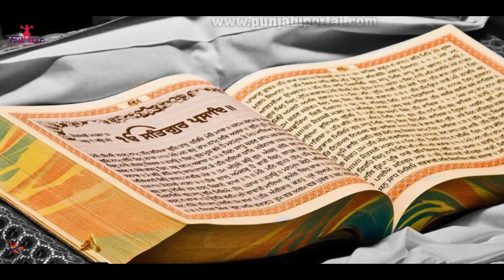Jasbir Jassi - Gobind Gobind Hoyi | Latest Song 2017